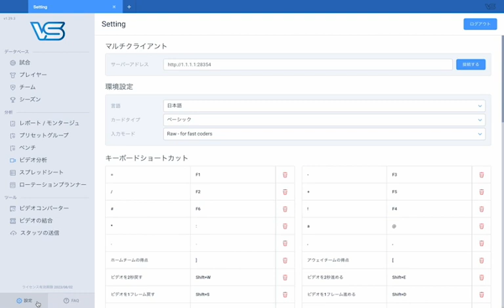デフォルトのコード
ポーランド発のバレーボール分析ソフト
VolleyStation Pro の使い方を紹介します！